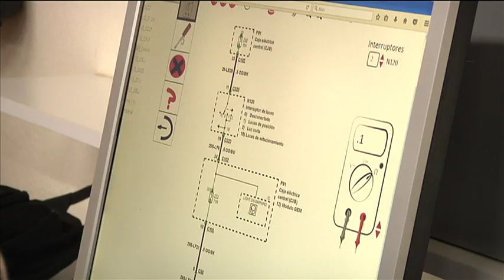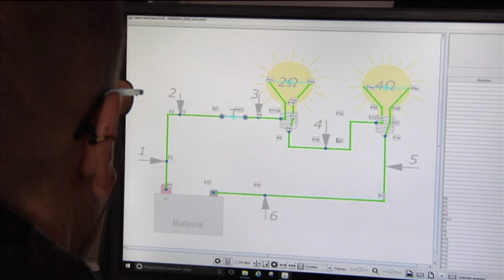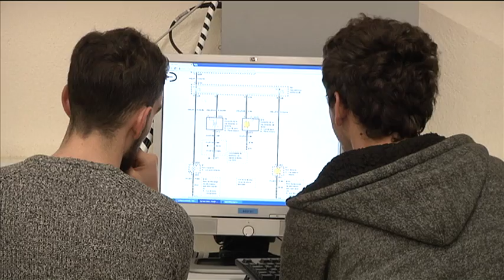Serious Games, jolastuz ikasten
Lanbide Heziketan nola hobetu daitekeen ikaskuntza jolasen bidez erakusten duen automozioko adibidea